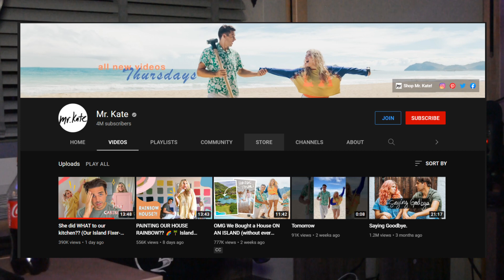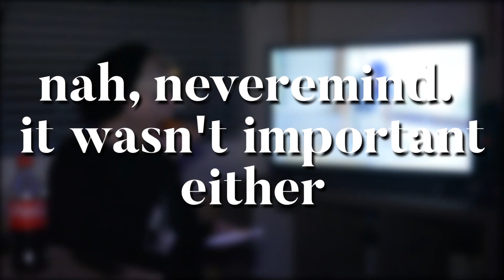mr. kate: cable tv on youtube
mr.kate is a family vlog channel with a focus on interior design and home renovation. it's not bad, but surely boring. come on guys, i thought we were done with daytime television. that's why mark zuckerberg invented youtube

SHOUTOUT MY MAN NEPTUNE KIDD !

comment: "hee hee haha break the coke bottle" if you're reading this :)